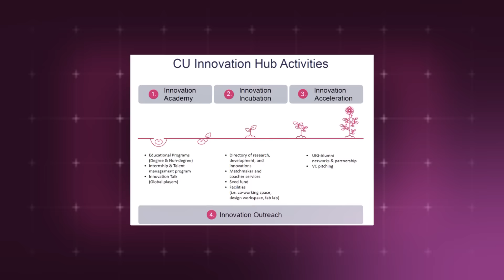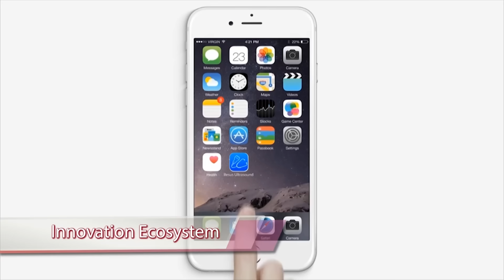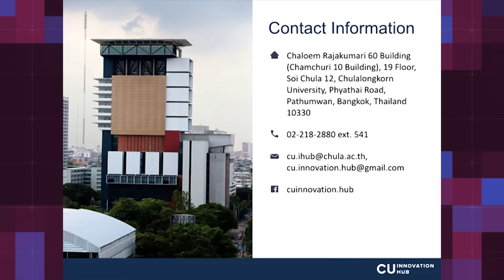CU Innovation Hub 4 นาที